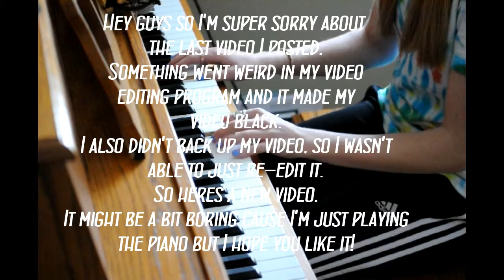Divenire-Ludovico Einaudi-Piano Cover by Megan Bentley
Hey guys! Again I wanted to apologize for my last video but I hope you like this!

Thanks!